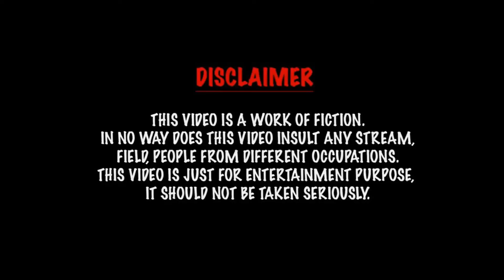ranu mondal married life |Ft @Missing Gears | Ranu Mondal Interview On |BY Aranya Vlogs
Ft @Missing Gears

Puja didi r channel

THE BLODY MERY CHALLENGE